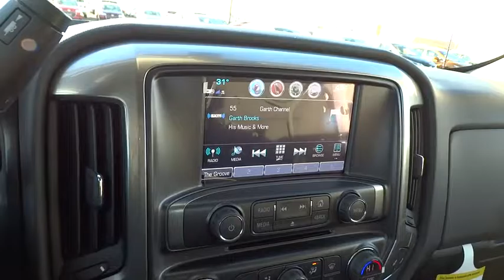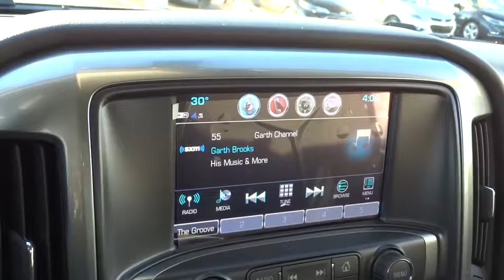2017 Chevrolet Silverado 1500 Columbus, London, Springfield, Hilliard, Dublin, OH HZ186157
2017 Chevrolet Silverado 1500

New Price! 2017 Chevrolet Silverado 1500 LT Graphite Metallic EcoTec3 4.3L V6 $5,155 off MSRP! $3,130 below Invoice! Priced below KBB Fair Purchase Price! Silverado 1500 LT, 4D Double Cab, EcoTec3 4.3L V6, 6-Speed Automatic Electronic with Overdrive, 4WD, Graphite Metallic. Silverado 1500 LT, 4D Double Cab, EcoTec3 4.3L V6, 6-Speed Automatic Electronic with Overdrive, 4WD, Graphite Metallic, 150 Amp Alternator, 3.42 Rear Axle Ratio, 4.2 Diagonal Color Display Driver Info Center, 40/20/40 Front Split Bench Seat, 4-Wheel Disc Brakes, 6 Speaker Audio System, 6 Speakers, ABS brakes, Air Conditioning, Alloy wheels, AM/FM radio: SiriusXM, Bluetooth® For Phone, Body Color Bodyside Moldings, Body-Color Mirror Caps, Body-Color Power Adjustable Heated Outside Mirrors, Bodyside moldings, Brake assist, CD player, Cloth Seat Trim, Color-Keyed Carpeting w/Rubberized Vinyl Floor Mats, Compass, Deep-Tinted Glass, Delay-off headlights, Driver & Front Passenger Illuminated Vanity Mirrors, Driver door bin, Driver vanity mirror, Dual front impact airbags, Dual front side impact airbags, Electronic Stability Control, Emergency communication system, EZ Lift & Lower Tailgate, Front anti-roll bar, Front Center Armrest w/Storage, Front Chrome Bumper, Front reading lights, Front wheel independent suspension, Fully automatic headlights, HD Radio, Heated door mirrors, High-Intensity Discharge Headlights, Illuminated entry, Leather Wrapped Steering Wheel w/Cruise Controls, Low tire pressure warning, Manual Tilt Wheel Steering Column, MP3 decoder, Occupant sensing airbag, OnStar 3 Months Guidance Plan, OnStar w/4G LTE, Outside temperature display, Overhead airbag, Overhead console, Panic alarm, Passenger door bin, Passenger vanity mirror, Power door mirrors, Power steering, Power windows, Power Windows w/Driver Express Up, Premium audio system: Chevrolet MyLink, Radio data system, Radio: AM/FM 8 Diagonal Color Touch Screen, Rear 60/40 Folding Bench Seat (Folds Up), Rear Chrome Bumper, Rear reading lights, Rear step bumper, Rear Vision Camera, Rear Wheelhouse Liners, Remote Keyless Entry, Remote keyless entry, Remote Locking Tailgate, Single Slot CD/MP3 Player, SiriusXM Satellite Radio, Speed control, Speed-sensing steering, Split folding rear seat, Steering Wheel Audio Controls, Steering wheel mounted audio controls, Tachometer, Tilt steering wheel, Traction control, Trip computer, Variably intermittent wipers, and Voltmeter.br Please Call OR Text our Friendly and Professional Internet Department to qualify for these Special Internet Prices!!! Brad at Dominique Martin or Dawn Speights *** For Special Fleet Incentives please call Jack Morris or James Maley .br Price does not include Tax, Title and License; Price includes: $1,000 - General Motors Consumer Cash Program. Exp. 01/31/2017, $500 - Chevrolet National Purchase Bonus Cash. Exp. 01/31/2017